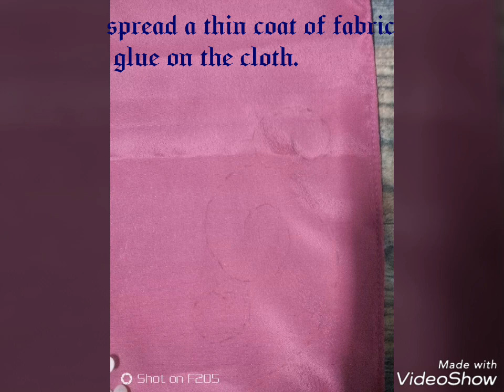Pearl work design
Sticking pearl to the fabric